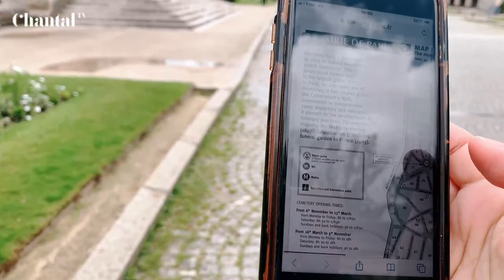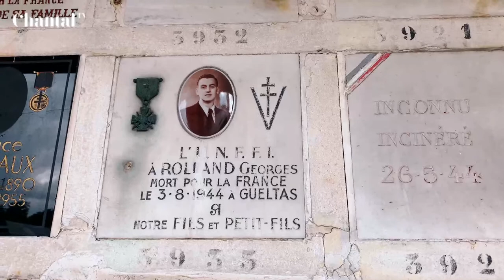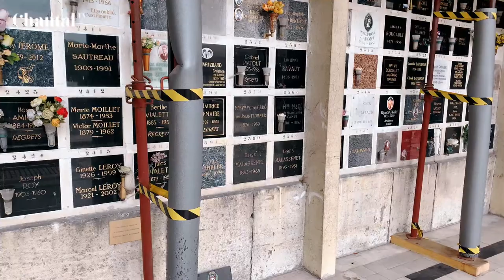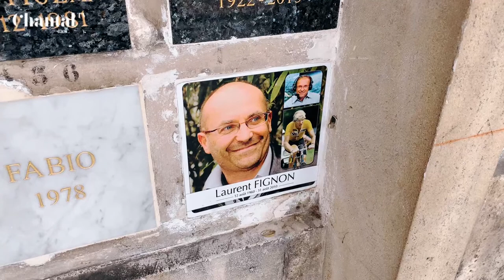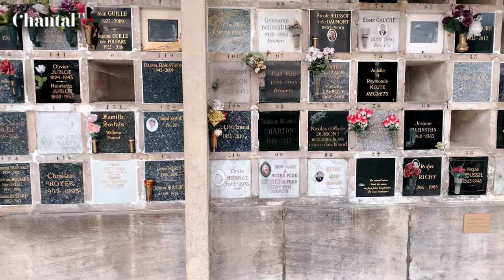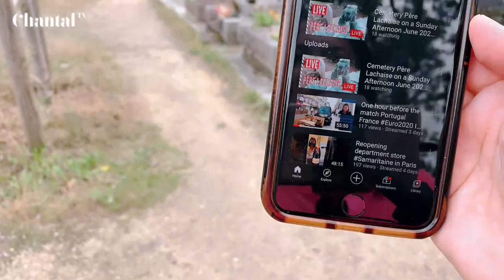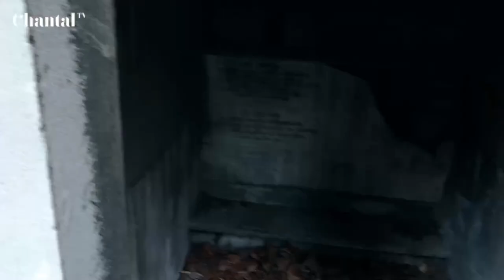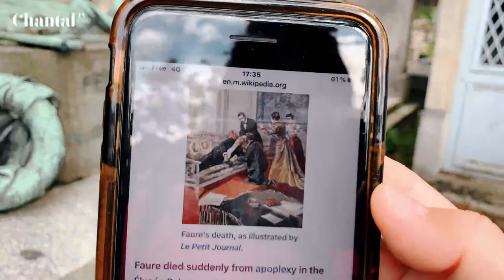Cemetery Père Lachaise on a Sunday Afternoon June 2021 [LIVE VLOG]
Sunday afternoon walk over the Cemetery Père Lachaise in Paris, we will maybe visit Edith Piaf, Jim Morrison, Oscar Wilde, Gertrude Stein

🎤 Rode Lav Mic (Amazon)
⚡️ WIKIPro Lightning to Headphone Jack Adapter (Amazon)